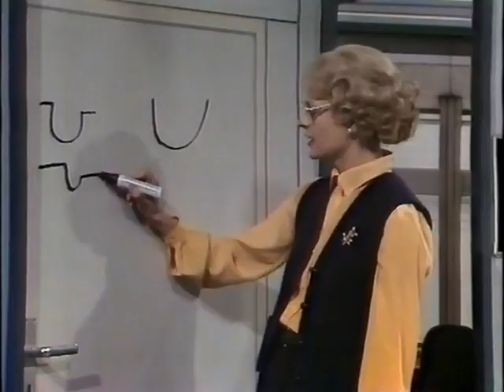Sabine Sinjen in Scheibenwischer ARD 16.6.1981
Sabine Sinjen als Vorsitzende des Rundfunkrats in "Unsere Jugend"